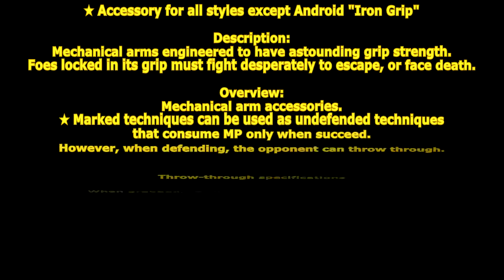[ GetampedX ] Acc Review - Iron Grip